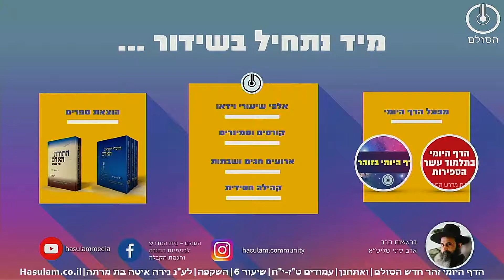הדף היומי בזוהר חדש הסולם - ואתחנן | שיעור 6 | השקפה | טז-יח